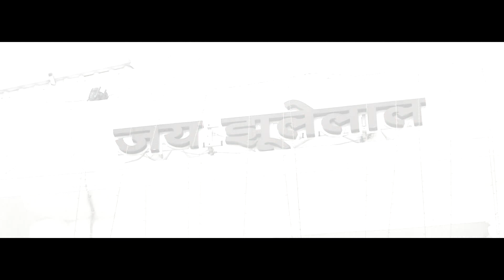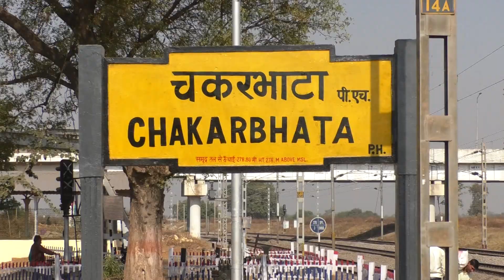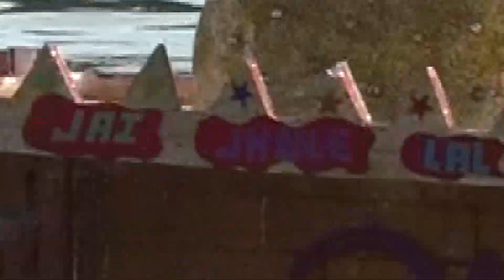Sindhu Amardham Ashram,Chakarbhat - Chalisa Sahib Start -28.11.2019 To 06.01.2020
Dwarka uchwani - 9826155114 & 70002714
Krishna Pictures Jabalpur